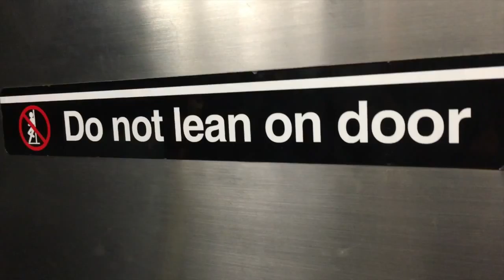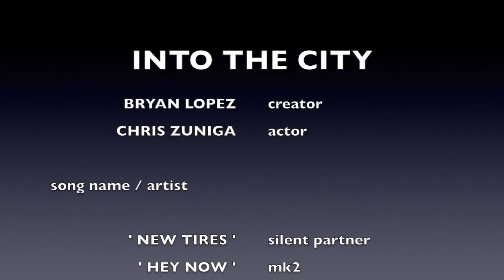Into the City [ZepolMV] Short Film - NYC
Zepol here!
    Hope you enjoyed this video.